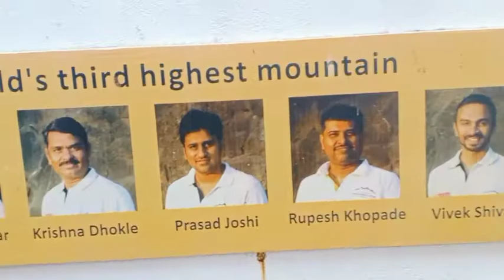KangYatse 1&2 गिरीप्रेमी महिला संघाकडून फत्ते 👍 | पुण्याचा सुहास